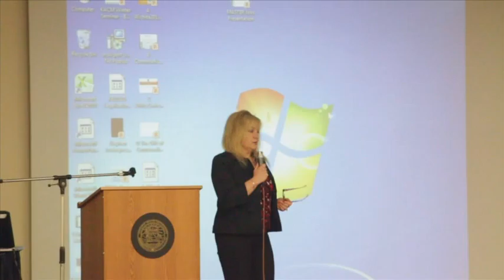KPI Economic Forum, Villarreal w Q&A